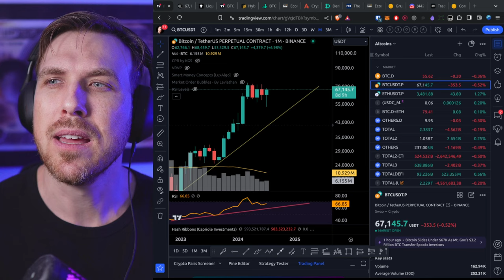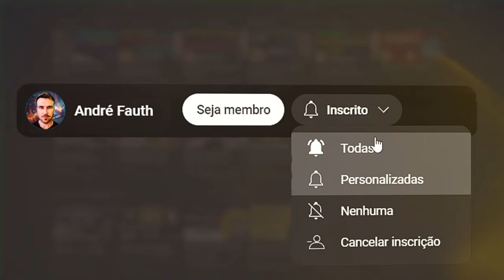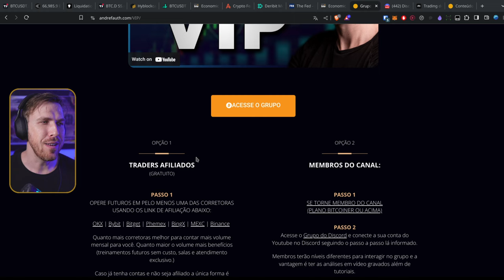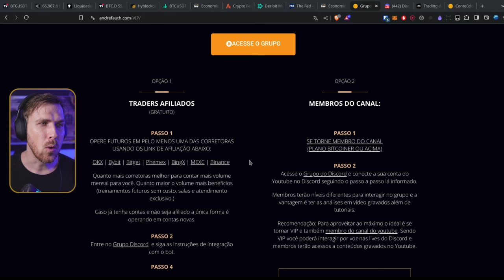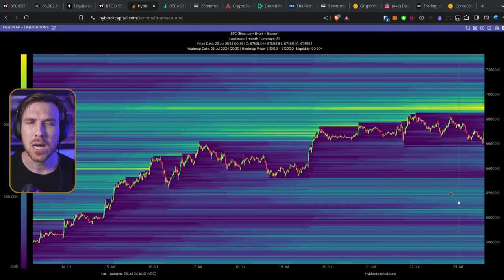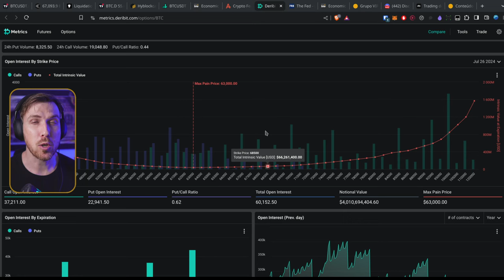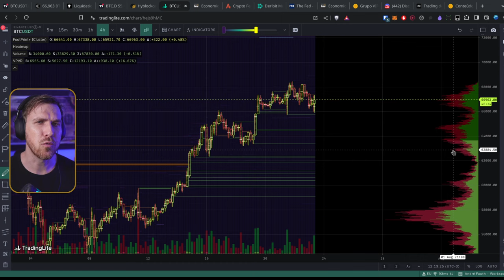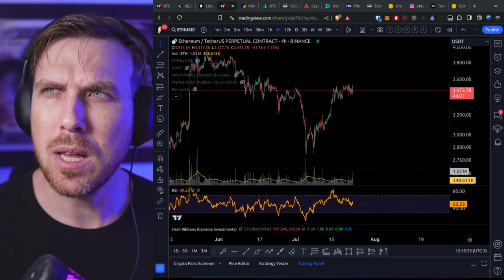Ethereum ETF começa a ser negociado! Mas o mercado pode puxar para BAIXO no curto prazo...